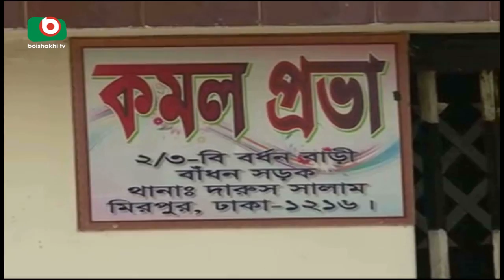Mirpur Jongi Update | Zeeco | 07Sep17